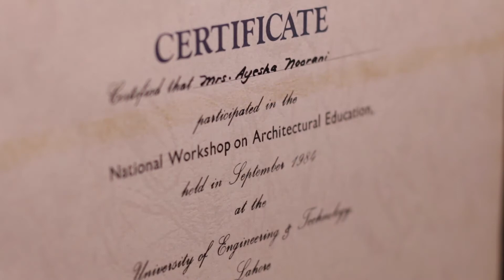Daachi Foundation | Our Channel Partner | Empowering SME's with ECommerce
Daachi Foundation - An artisans village; is a non profit organization which is being set up to promote the arts and crafts of Pakistan